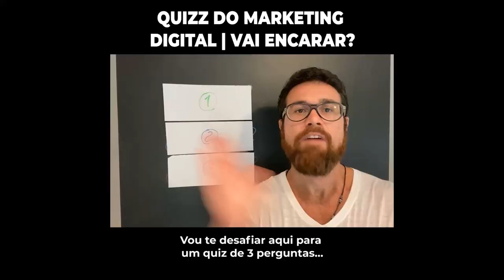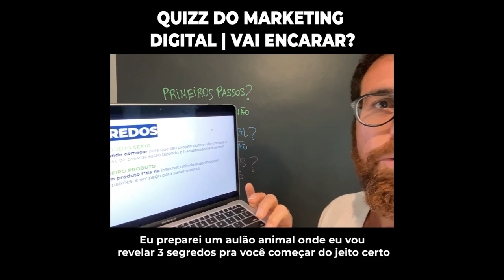SUPERE ESSE MEDO E REALIZE SUA 1RA VENDA NA INTERNET EM POUCOS DIAS!